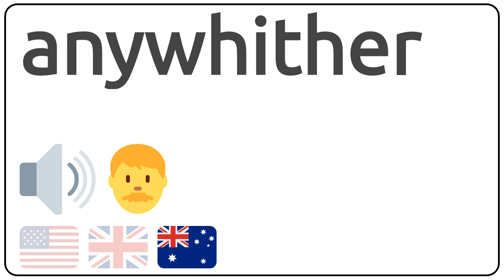How to pronounce anywhither in english?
How to pronunce anywhither in english
How to pronunce anywhither in american accent 🇺🇸?
How to pronunce anywhither in british accent 🇬🇧?
How to pronunce anywhither in australian accent 🇦🇺?

Como se dice anywhither en ingles?
Como se pronuncia anywhither en ingles?